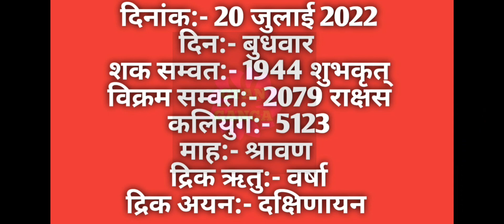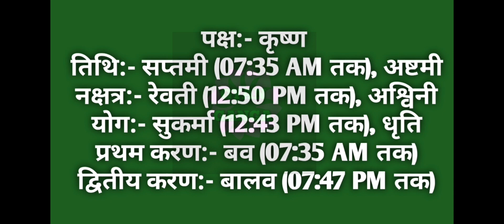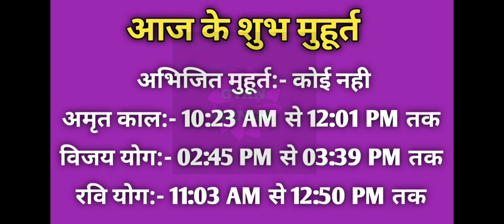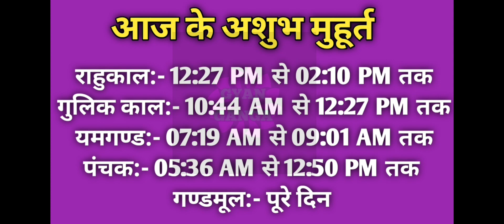20 July 2022 ka Panchang । पंचांग 20 जुलाई 2022 । 20 July 2022 Wednesday Hindi Panchang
20 July 2022 ka Panchang । पंचांग 20 जुलाई 2022 । 20 July 2022 Wednesday Hindi Panchang

20 July 2022 Panchang : 20 July 2022 का पंचांग, शुभ मुहूर्त, तिथि, नक्षत्र, सूर्योदय, सूर्यास्त, राहुकाल, पक्ष, अभिजीत मुहूर्त, अमृत काल,  चौघड़िया, व्रत व् त्यौहार। जानिए जुलाई २०, २०२१ का पंचांग और महत्वपूर्ण जानकारियां हिन्दू पंचांग के अनुसार, कब से कब तक शुभ मुहूर्त है, कब से कब तक अशुभ मुहूर्त है। यदि आप किसी शुभ कार्य को किसी विशेष दिन और शुभ मुहूर्त में करना चाहते हैं तो दैनिक पंचांग की सहायता से आप उस दिन का शुभ मुहूर्त को जान सकते हैं। तो आइये अब जानते हैं 20 July 2022 का दैनिक पंचांग
About this Video :
1) 20 July 2022 ka hindu Panchang.
2) 20 July 2022 Panchang and Shubh Muhurat.
3) Aaj ka Panchang 20 जुलाई 2022 पंचांग .
4) Shubh Panachang in Hindi .
5) Indian Calender Hindi Panchang .
6) 20 July 2022 Tuesday Hindi Panchang .
7) 20 जुलाई का पंचांग, शुभ मुहूर्त, तिथि, नक्षत्र, सूर्योदय, सूर्यास्त .
8) 20 जुलाई 2022 का दैनिक पंचांग .
9 ) aaj ka shubh Muhurat 20 July 2022 .
10) aaj ka rahu kaal .
11) aaj ka sampurna Hindu Panchang .
12) July 20 Panchang Panchangam for New Delhi .
13) Panchang For 20 July 2022 .
14) Hindu Calender July 20 & 20 July 2022 Panchang .
15) Panchang July 20, 2022 Online Panchangam and Hindu Calender for the world .
16) 20 July 2022 Panchang & Shubh Muhurat , 20 जुलाई का पंचांग, शुभ मुहूर्त .
17) 19 July 2022 Tuesday panchang online.
18- Worldwide Panchang.
19- Education Videos

20 July 2022 Auspicious Timings (Shubha Muhurat) & Inauspicious Timings (Ashubha Muhurat), Panchang and Muhurat for 20 July 2022 Hindu Month and Tithi.